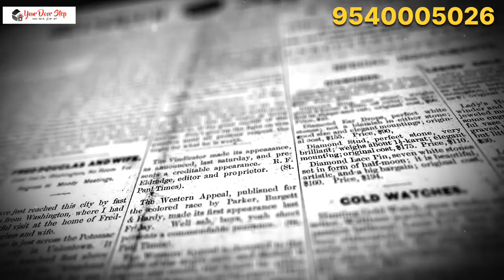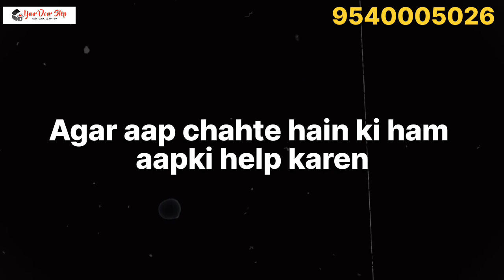कर्नाटक में पासपोर्ट में नाम कैसे बदलें | How to Name Change in Passport in Karnataka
कर्नाटक में पासपोर्ट में नाम कैसे बदलें | Name Change in Passport in Karnataka (Ph 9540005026, 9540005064)

इस विडिओ में हम आपको बताने वाले हैं कि आप कर्नाटक में अपने पासपोर्ट में नाम कैसे बदलें? जिसके लिए हम आपको गज़ट के बारे में बताने वाले हैं। कि गज़ट की मदद से आप कर्नाटक में पासपोर्ट में नाम कैसे बदल सकते हैं।

मुख्य बातें:-
कर्नाटक में पासपोर्ट में नाम परिवर्तन के लिए गज़ट प्रकाशन का परिचय आसान भाषा में।
कर्नाटक के गज़ट को समझना।
कर्नाटक में पासपोर्ट में नाम परिवर्तन करने के लिए गज़ट प्रकाशित करने के लिए सरल कदम।
कर्नाटक में पासपोर्ट में नाम बदलने के लिए जरूरी दस्तावेज।
कर्नाटक में पासपोर्ट अपडेट के लिए आवेदन की पूरी प्रक्रिया।

गज़ट का परिचय कर्नाटक में :-
गज़ट जिसको इंडिया कर्नाटक राजपत्रिका के नाम से जानते हैं। यह एक कानूनी दस्तावेज है। इसका इस्तेमाल दस्तावेजों में कानूनी तरीके से नाम परिवर्तन के लिए किया जाता है। गज़ट को केंद्र सरकार द्वारा हप्ते में एक बार जारी किया जाता है। गज़ट की मदद से आप अपने किसी भी दस्तावेज में कानूनी तरीके से नाम परिवर्तन कर सकते हैं।

गज़ेट ऑफ़ इंडिया और उसके कानूनी सुचनाओं में जानकारी प्राप्त करें। हम यह समझाएंगे कि आपका नाम परिवर्तन आधिकारिक रूप से कैसे दस्तावेज़ किया जाएगा और सरकार द्वारा कैसे मान्यता प्राप्त होगी।

अपने नाम को प्रकाशित करने के लिए कदम:
कर्नाटक के गज़ेट में अपने नाम को प्रकाशित करने के लिए हमारे स्टेप बाई स्टेप मार्गदर्शिका का पालन करें। इसमें आवेदन प्रक्रिया, आवश्यक फॉर्म, और आपके नाम के प्रकाशन के लिए समयग्रंथ की जानकारी शामिल है।

कर्नाटक में पासपोर्ट में नाम बदलने के लिए अतिरिक्त दस्तावेज़:
गज़ेट प्रकाशन के अलावा, अपने पासपोर्ट में नाम अपडेट करने के लिए आवश्यक अतिरिक्त दस्तावेज़ को समझें। हम एक चेकलिस्ट प्रदान करेंगे ताकि आप सभी आवश्यक कागजातों के साथ सुनिश्चित हो सकें।

कर्नाटक में पासपोर्ट अपडेट के लिए आवेदन प्रक्रिया:
जब आपका नाम गज़ेट में प्रकाशित हो जाता है, तो हम आपको आगे के कदमों के माध्यम से कर्नाटक में अपने पासपोर्ट को अपडेट करने के लिए स्टेप बाई स्टेप गाइड के रूप में प्रदान करेंगे। इसमें ऑनलाइन आवेदन प्रक्रिया, अपॉइंटमेंट बुक करने, और कोई अतिरिक्त विचार शामिल हैं।

महत्वपूर्ण नोट:
गज़ेट के माध्यम से नाम बदलना एक कानूनी प्रक्रिया है, और सरकार द्वारा निर्धारित मार्गदर्शिकाओं का पालन करना महत्वपूर्ण है। हमेशा गज़ेट ऑफ़ इंडिया की आधिकृत वेबसाइट पर नवीनतम जानकारी के लिए जाँच करें।

यदि आपको यह विडिओ पसंद आई है तो इस विडिओ को लाइक कर सकते हैं।